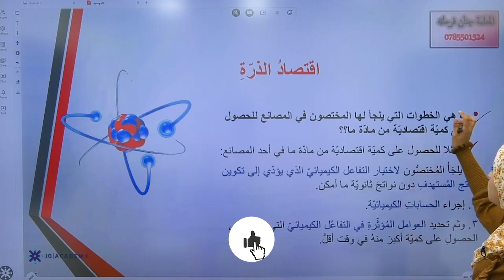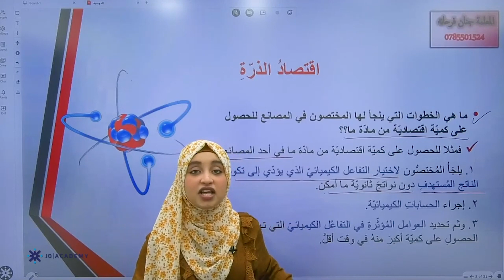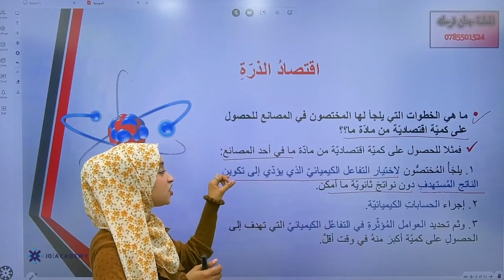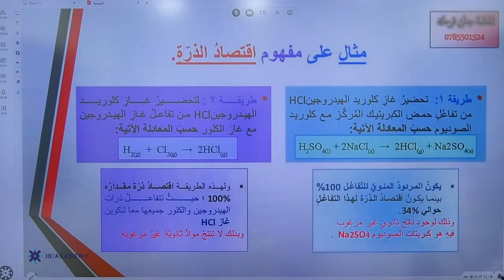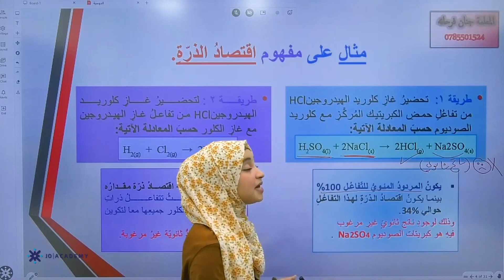المعلمة جنان فرحانة الكيمياء اول ثانوي الفصل الثاني الحسابات الكيميائية ج 6 منصة جو اكاديمي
في الفيديو  تشرح المعلمة جنان فرحانة معلمة  مادة الكيمياء  لطلاب الصف الاول ثانوي  عن شرح درس الحسابات الكيميائية ج 6  يستطيع الطالب من خلاله  فهم الدرس بحصة تأسيسية بإسلوب شيق ومريح   ، يمكن للطلاب الحصول على المزيد من المحتوى التعليمي لمادة الكيمياء  على منصة جو اكاديمي من خلال التواصل مباشرة مع المنصة ، كل اللينكات متوفرة تحت هذا النص 👇